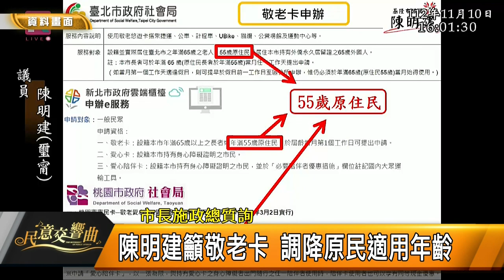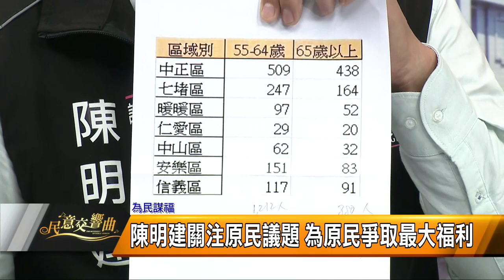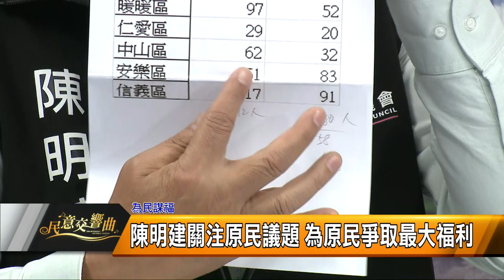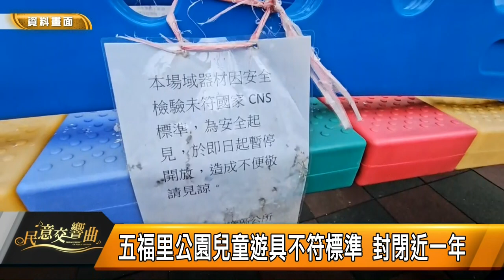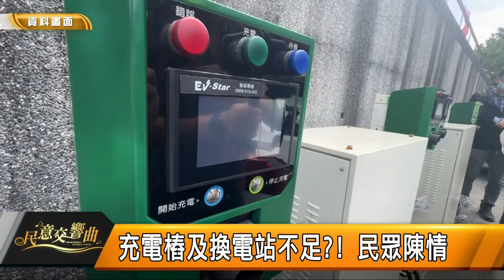民意交響曲｜113.05.24｜基隆殺人未遂犯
本集來賓
市議員張芳麗+市議員陳明建+市議員吳驊珈

主題一：檢視基隆殺人未遂犯大脫逃之問題
殺人未遂犯逃脫 基隆人心慌慌
藍綠議員籲加緊監視器更新布建
新北鷹眼隊出動「神探」嫌犯落網
全面盤點基隆市監視器 議長促增設監控中心

主題二：為民謀福
檢視地方需求與基礎建設 打造美好家園
陳明建關注原民議題 為原民爭取最大福利
五福里公園兒童遊具不符標準 封閉近一年
成功陸橋上、下車禍多 張芳麗會勘改善
吳驊珈提新西街竊案 憂里鄰監視器安裝進度

主題三：探討電動機車方案
電動機車方案 議員建議下之A、B、C方案出爐
基隆電動車估花27.5億 足以蓋社宅
電動運具淨零碳排 基隆率全國之先 藍讚遠見
首批300多位鄰長 編列每輛8萬電動機車補助
編列里鄰長電動機車預算 探討程序正當性？
基隆電動機車申請者眾多 充換電站建設足夠？
展望電動機車方案 建議？期許？

主題四：探討市政建設
基隆捷運總經費暴增396億 上看1100億元 營建成本高漲
新市政大樓 利用民間投資都市更新 預估可省35億
2300萬預算:港景樂園、海洋咖啡廳、藝文表演活動

主題五：展望未來
深根在地為民謀福 營造幸福基隆
活絡地方 打造觀光景點